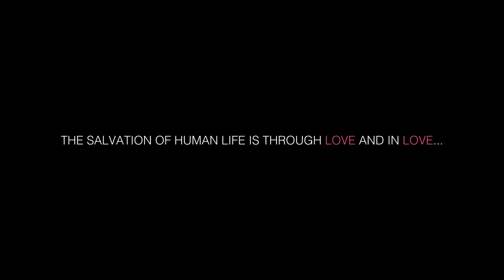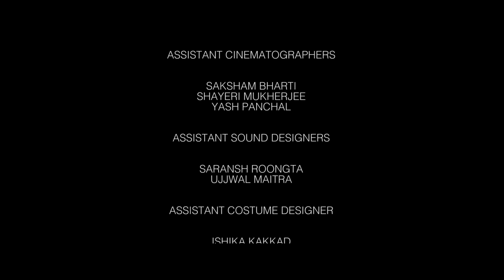Phir Milenge Chalte Chalte | LGBT Short Film | With English Subtitles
Phir Milenge Chalte Chalte
A Film By Vikhyat Srivastava

It's  a Love Story of 2 Teenage Girls, Kavya and Avni Who Have Discovered Their Sense of Love For Each Other. Since It's a Farewell Night We'll Unfold a Scenario of Whether They'll Confess Their Love For Each Other or Not

It's a Story of Love, Hope and Friendship

Cast - Crew

Written and Directed : Vikhyat Srivastava
Starring : Sai Godbole | Dibanisha Banerjee
Producer : Armaan Kaul
Cinematographer : Janak Panchal
Editor : Vedant Chopade
Sound : Shubh Tandon
Background Score : Ansh Chomal
Composer And Playback : Vrinda Padia
Production Design : Neha Jain
Costume : Jaideep Singh Verka | Pratosha Chaudhary

Awards - Acclaims

Best LGBT Film - Tagore International Film Festival
Best LGBT Film - Port Blair International Film Festival
Best LGBT Film - Uruvatti International Film Festival
Best Short Film - Kashmir International Film And Cultural Festival